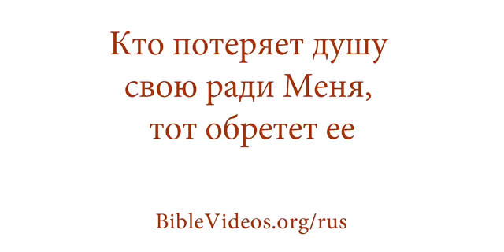Кто потеряет душу свою ради Меня, тот обретет ее Видео сюжеты Библейские